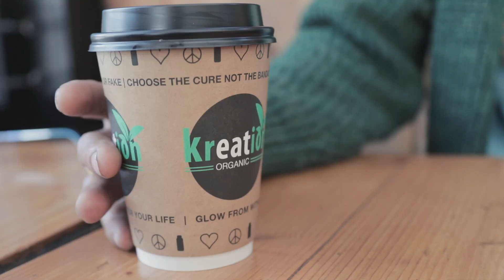Cielo 🌥 Heaven - Kane Brown (Latin REMIX) by JC Gonzalez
I took Kane Brown's Heaven and Remixed it into a Latin REggaeton Pop / Documnetary about my everyday life.

escuchala aqui /Listen to the song here on Soundcloud

Directed and Edited by Brayan Manzanares
Produced by JC Gonzalez (me)
Engineered by Choko